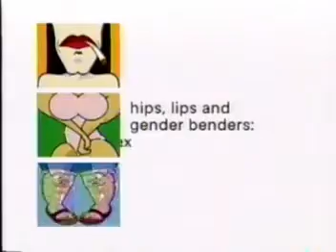2001 MTV "History of Sex" commercial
2001 MTV ad for "MTV's History of Sex: Hips, Lips and Gender Benders"